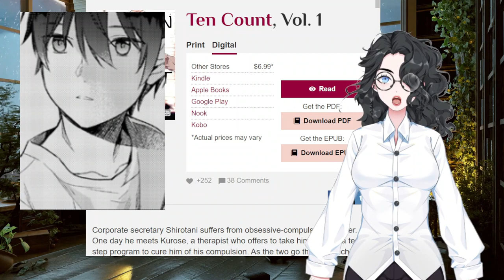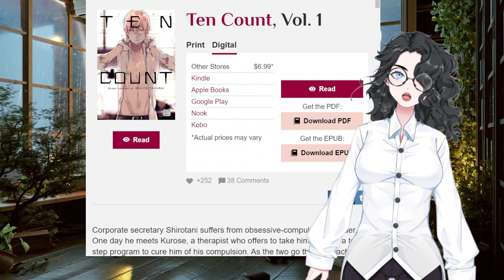Manga Review | Ten Count by Rihito Takarai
📖 Prefer to Read Reviews? 📖

❓ Where Do I Find What I Read (Manga, Manhwa, Manhua, and Novels)? ❓
💞SUPPORT OFFICIAL RELEASES!💞

Eve Healy is an author of gay/BL/yaoi romance and erotic fiction novels. However, Eve does not limit herself to just one subgenre of romance, whether it be love in small-town or love amongst the stars. She grew up in a small town but expanded her horizons with books, including romance novels, manga, and manhwa. With so many different ways to fall in love, Eve wants to make your heart flutter with all of them. But, more than that, Eve also wants to explore what goes bump in the bedroom.